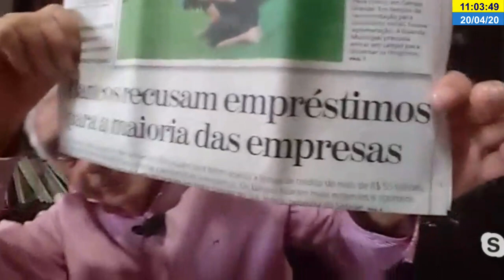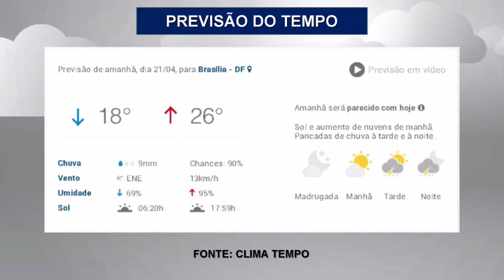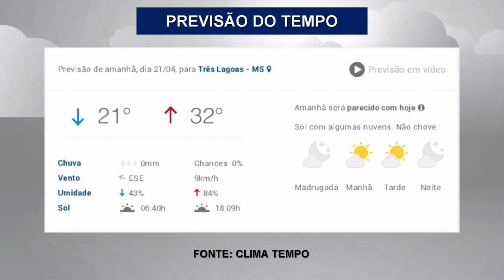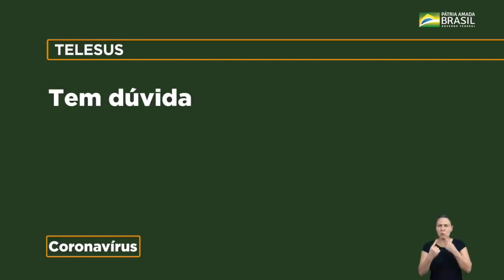PROGRAMA SERGIO CRUZ - 20/04/2020